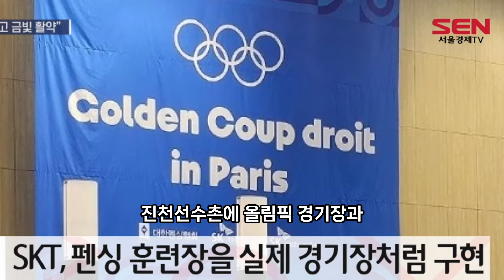펜싱 금메달 사냥에 집중하기 위한 뒷배경은 SK 있었다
펜싱 국가대표팀의 든든한 뒷배!